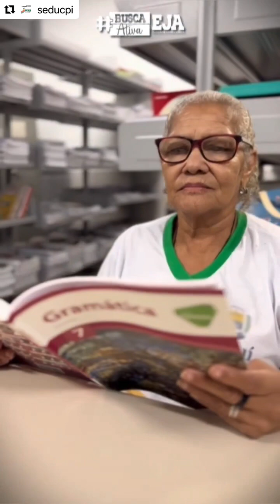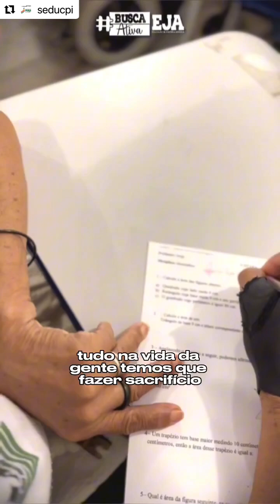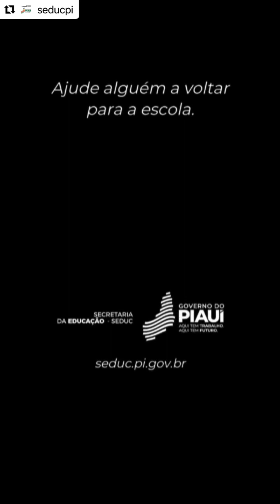EDUCAÇÃO: BISAVÓ NA ESCOLA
EDUCAÇÃO: BISAVÓ NA ESCOLA. A Educação de Jovens e Adultos - EJA oportuniza pessoas que por algum motivo abandonaram os estudos, retornarem à escola. Isso, independente da idade. É o caso dessa bisavó que está concluindo o Ensino Médio para servir de exemplo para os filhos, netos e bisnetos. Ela dá exemplo a muito mais gente.